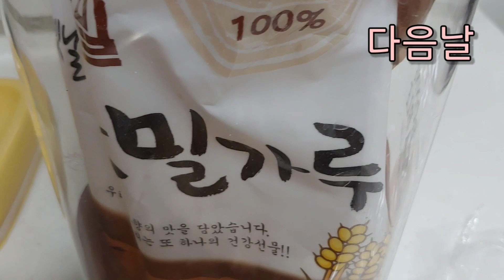해산물 수제비 뚝배기 파스타 | 시누이 택배 | 백종원 LG 디오스 오브제컬렉션 인덕션 X 광고에서 배웠어요 | 뚝배기 수제비파스타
오늘영상은 추석 다음날 시누이가 보내준 추석음식과 다음날은 냉털요리중에
'뚝배기수제비파스타'를 만들었는데
정말 맛있어서 레시피 공유 합니다~*^^*

우연히 LG광고중 백종원님이 '해산물 수제비 뚝배기파스타'를
만드시는데 쉽고 맛나보여서 바로
따라쟁이 했습니다😝

저는 빵엄마라는 별명을 아들이 지어준것처럼 밀가루 정말 좋아하고
잘먹는데 특히 수제비파스타는 저의 취향저격 입니다😍

여러분들도 5분만에 끝나는 쉽고 맛있는 '뚝배기파스타' 꼭 만들어 보세요~ 강추👍
고맙습니다.
축복합니다🙏